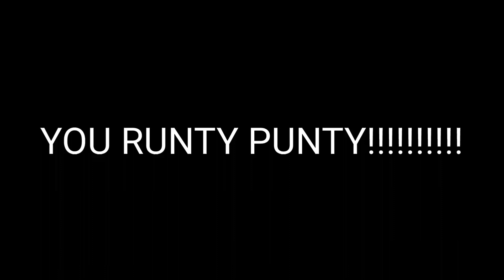YOU RUNTY PUNTY!!!!!!!!!!!!!! THEENGLISHWINNIPEGVIDEOMAKER541 / MWLE637!!!!!!!!!!